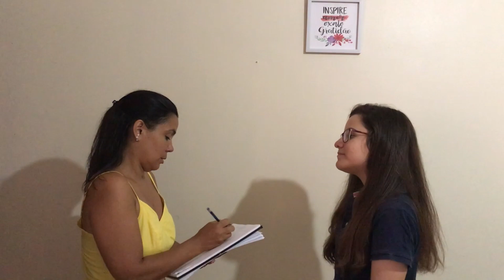MICO: Como seria se você não conseguisse se apresentar em Inglês? Aula #1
Vamos que vamos em 2020!
A primeira aula já está no ar.
Vamos estudar um pouquinho sobre como se apresentar para ninguém pagar mico quando viajar.